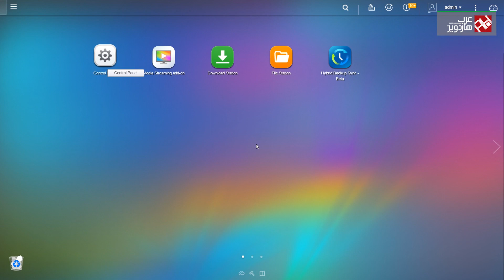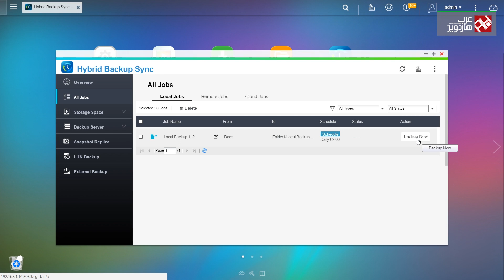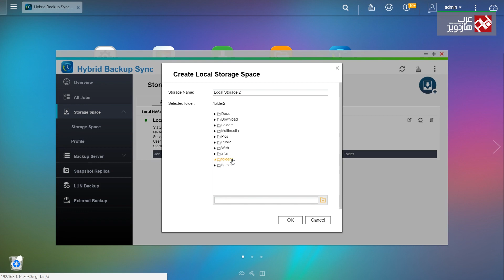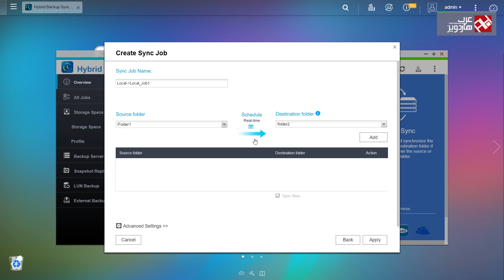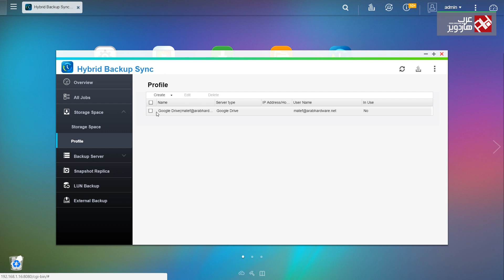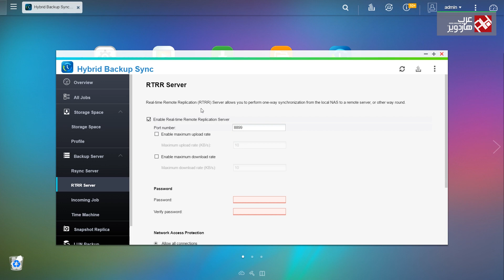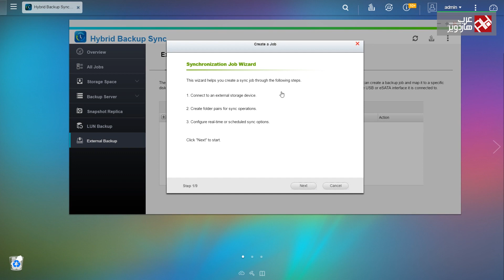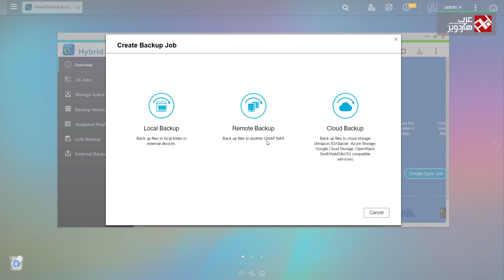الحل التخزينى الأمثل لملفاتك QNAP NAS #5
كيف تحمى المحتوى الخاص بك وتقوم بعمل backup له بصورة تلقائية على مساحتك التخزينية بجهاز QNAP.
نظرة موسعة على التطبيق Hybrid backup sync بداخل أجهزة QNAP.
تعرف على الخيارات المتعددة لحفظ ملفاتك على السيرفر الخاص بك أو على حسابك على أحدى مواقع التخزين السحابى أو من خلال جهاز QNAP أخر.
خاصية one touch copy وعمل نقل لملفاتك من على الأقراص الخارجية الى مساحتك التخزينية بجهاز QNAP بضفطة زر واحدة.